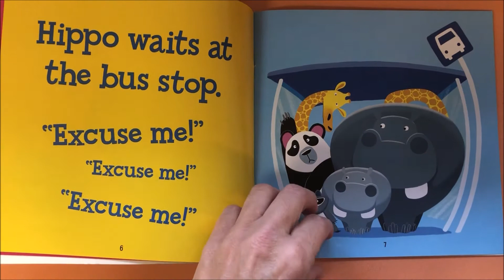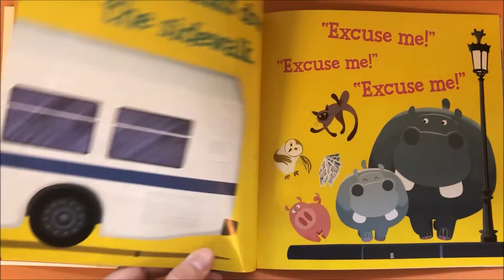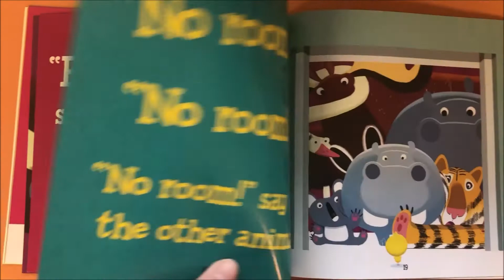Hippo Says Excuse Me- Audiobook